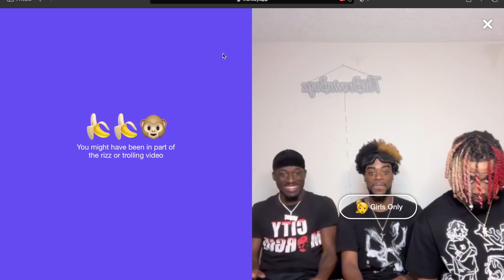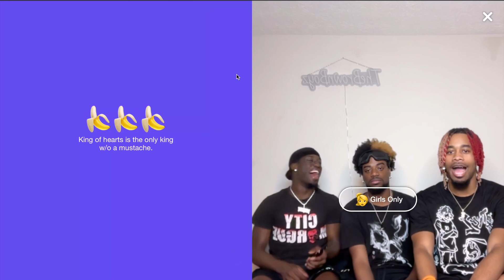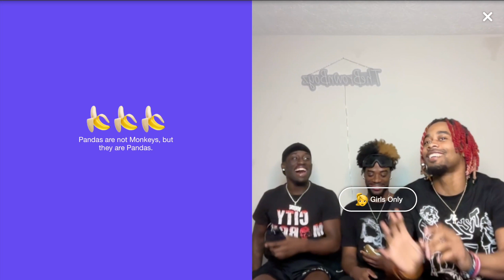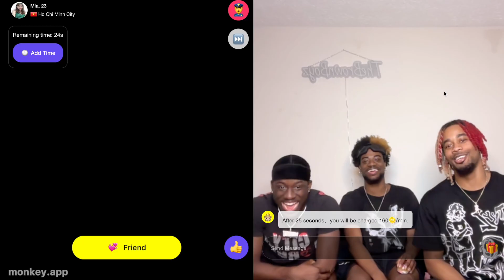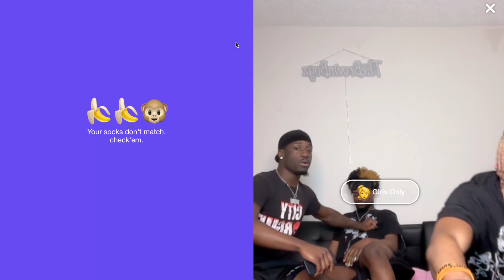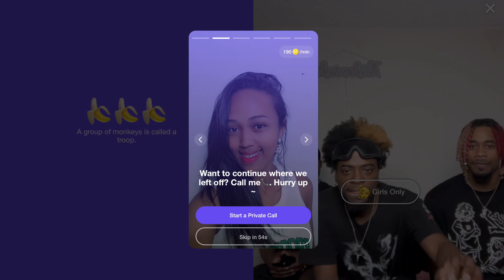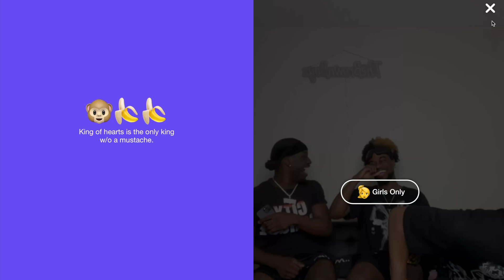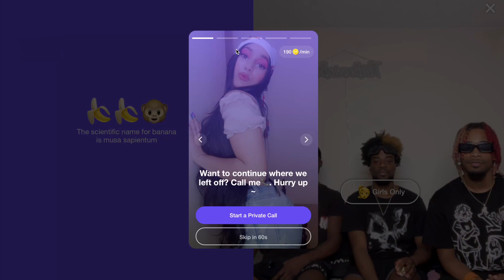The Brown Boyz Meets Baddies on Monkey !